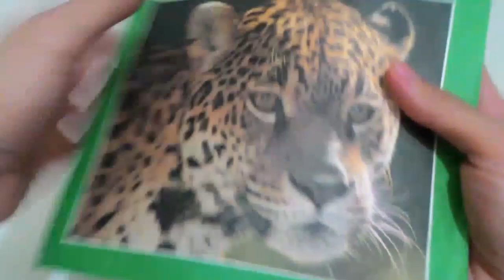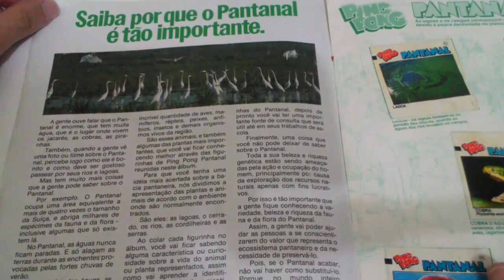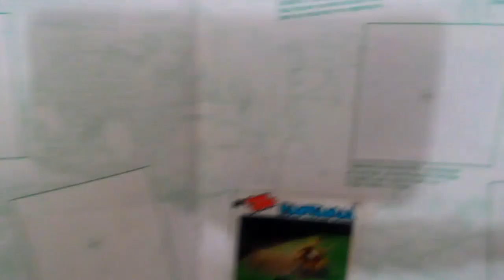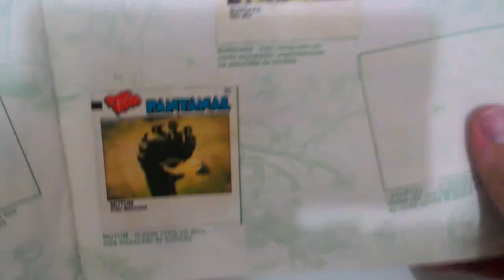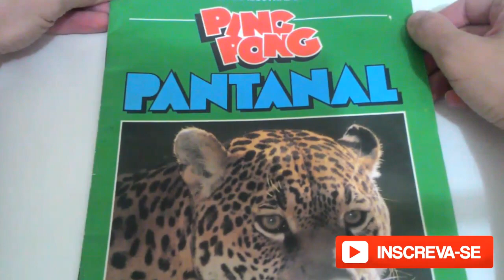Álbum Ping Pong: Pantanal! Anos 80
Ping Pong foi o primeiro chiclete de bola vendido no Brasil.

O Ping Pong foi lançado no ano de 1945 pela Kibon. Nos anos 60, ex-funcionários da Kibon fundaram a Q-Refres-Ko (responsável por outros doces tradicionais como as balas Soft) e iniciaram competição na área de doces com a Kibon. Alguns anos depois a linha de doces da Kibon foi finalmente assumida pela Q-Refres-Ko. Após anos no mercado, na década de 90, o Ping Pong e o resto da Q-Refres-Ko (incluindo o outro chiclete sensação: Ploc) foi incorporado pela Kraft Foods, que optou por manter somente uma delas ativa, o Ploc.

Complexo do Pantanal, ou simplesmentePantanal, é um bioma constituído principalmente por uma savana estépica, alagada em sua maior parte, com 250 mil quilômetros quadrados de extensão, altitude média de 100 metros.

C3N Retrô

Canal Nostalgia